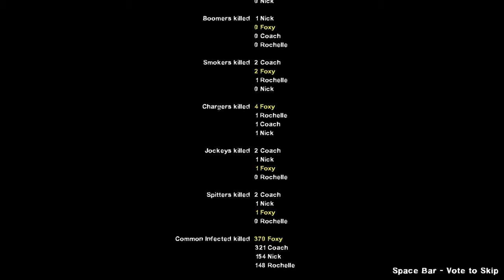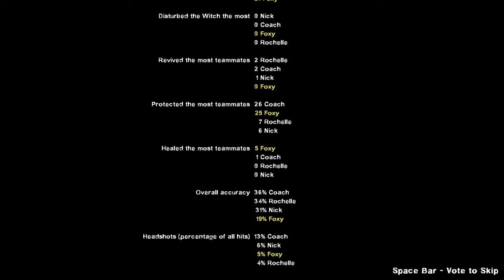Left 4 Dead 2 - Left In Prypiat Custom Survival Map Gameplay Walkthrough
Playthrough of Left In Prypiat, a custom map for Left 4 Dead 2